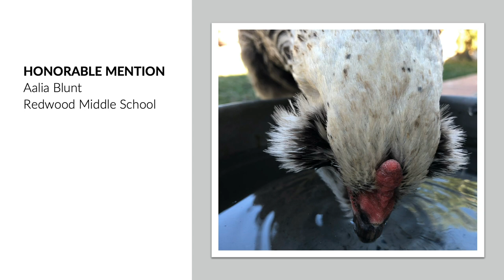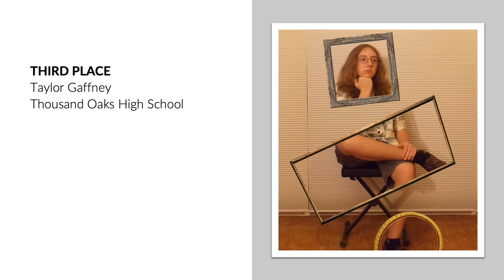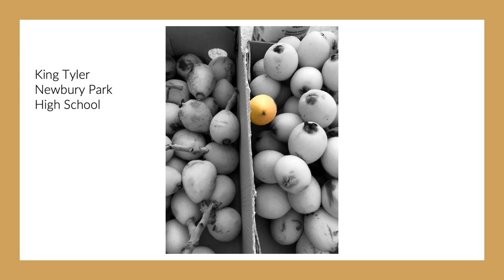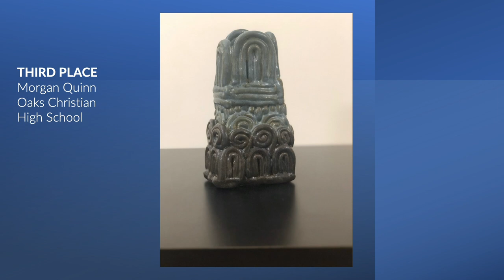Updated video of the 2021 Winners of the Hang with the Best Student Art Competition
The ACCV - The Voice of the Arts presents the winners from the 2021 Hang with the Best Student Art Competition of 6th to 12th grade students in various art mediums from Drawing to Sculpture, Painting to Photography. Enjoy!